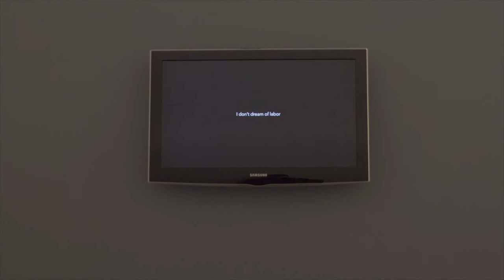Five-Minute Tours: Christian Cruz at Ex Ovo, Dallas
Five-Minute Art Tours in Texas

Christian Cruz: Living Portraits of Abstract Rituals at Ex Ovo, Dallas. Dates: November 25 – December 13, 2020.

Via Ex Ovo: "Living Portraits of Abstract Rituals, is the first solo exhibition by multi-media artist Christian Cruz. For one night only, Living Portraits of Abstract Rituals presents three installations, each activated by a performer for three hours. Using stillness as a framework for abstraction, the exhibition illustrates how ritualizing everyday moments gets transformed. While the activated installations serve as allegories for hard work, the only piece without a live performer is a video investigating non-labor. Installations activated by: Amy Zapien, Colton James White, Brooke Chaney, and Paloma Salas."